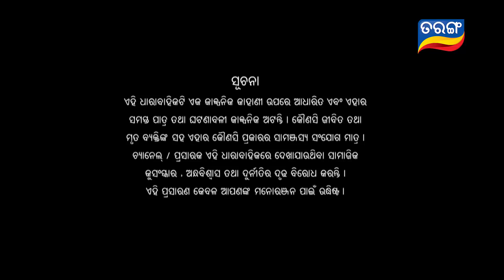Tara Tarini | Full Ep 90 17th Feb 2018 | Odia Serial - TarangTV